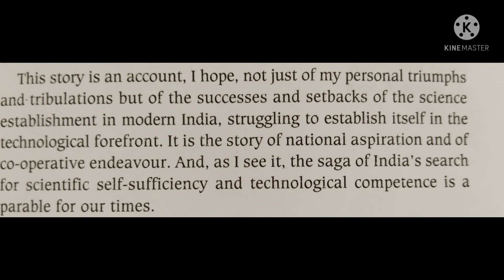Wings of Fire|autobiography||A P J Abdul Kalam with Arun Tiwari|vid6